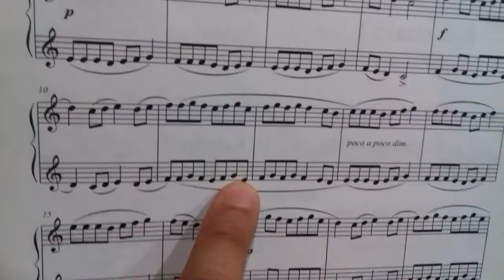Danza rústica en E